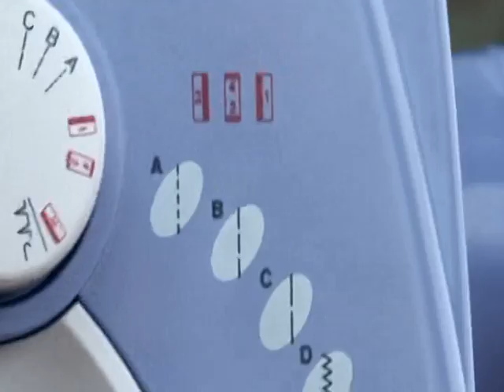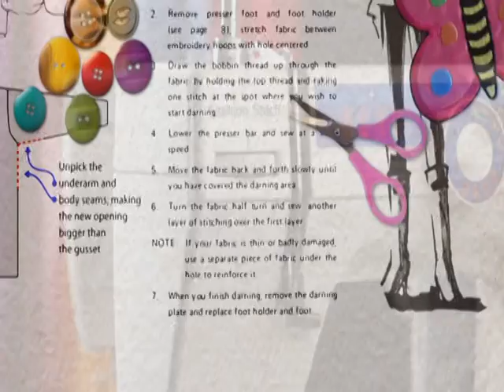Usha Janome Sewing Machines (Hindi)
Usha Janome presents a wide range of sewing machines.